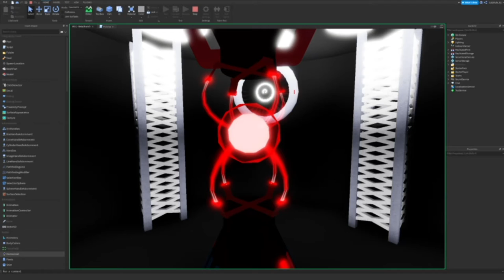reactor core asmr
Releases tomorrow. Final(?) version of the Infinity Reactor ambient pulse animation.